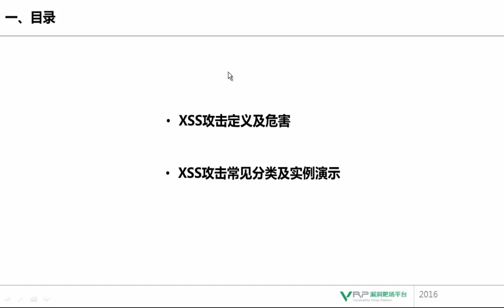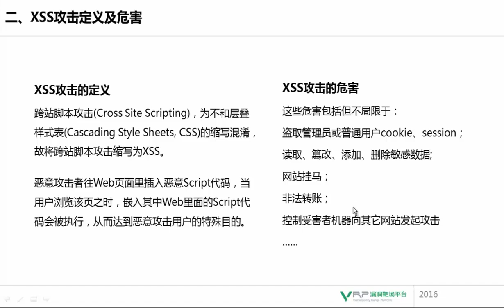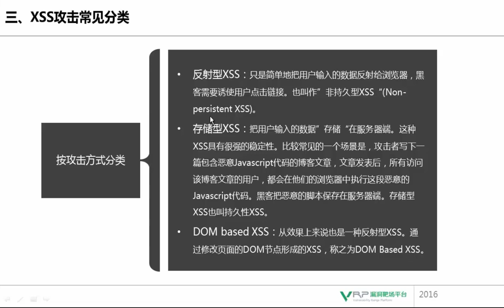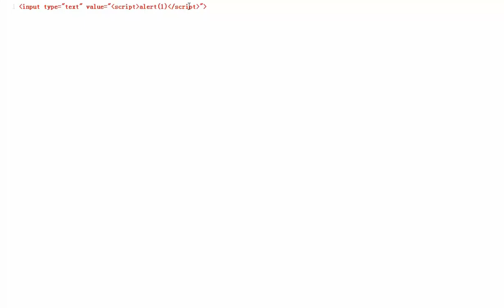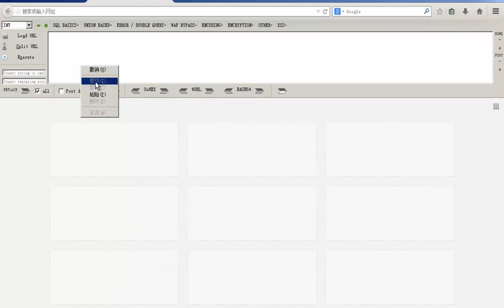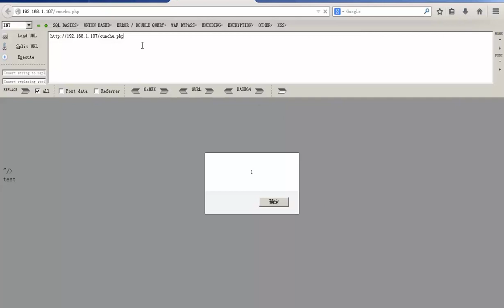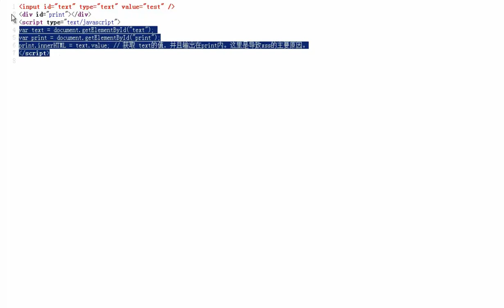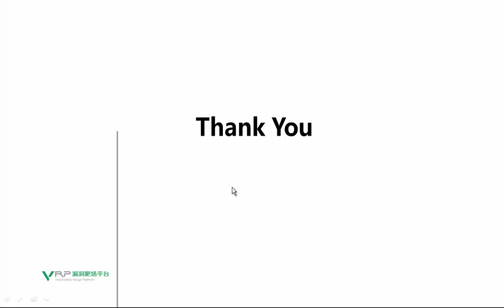网络安全 XSS攻击专题2 XSS攻击定义、分类及危害